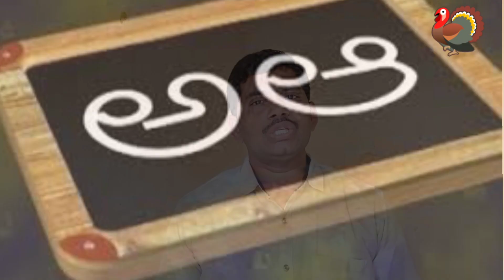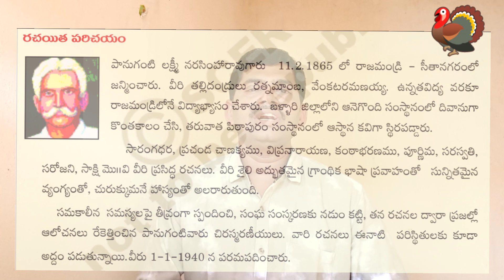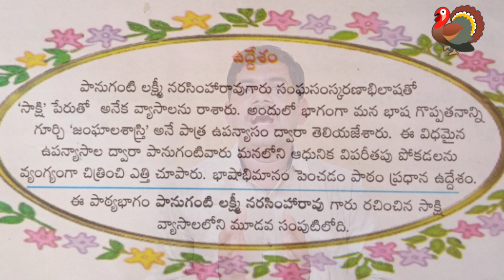9th class telugu 2nd lesson/swabhasha/స్వభాష - మొదటి భాగముbhaadhaamrutam hariprasad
10th క్లాస్ పాఠాలు